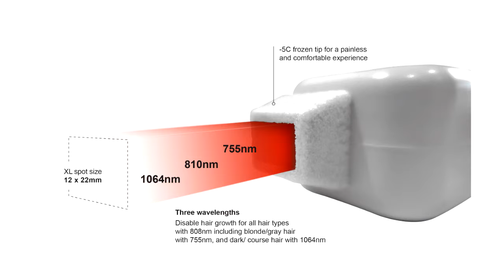Photo Biotech SOLO Laser Hair Removal Machine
Fast and painless laser hair removal demonstration. The Photo Biotech SOLO tip freezes to -5 degrees. You can visually see the ice crystals. Thus a painless and very comfortable experience.